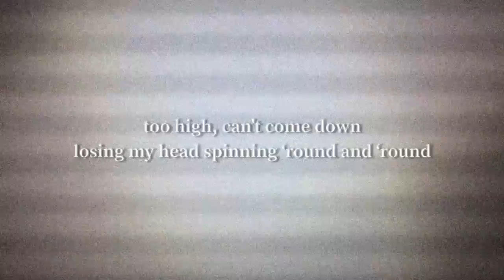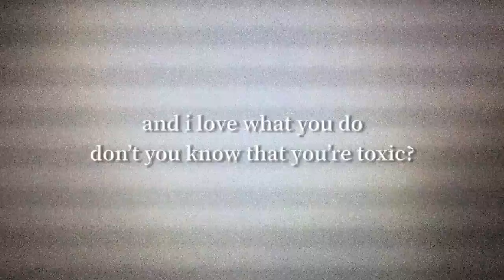toxic - britney spears (ukulele cover)